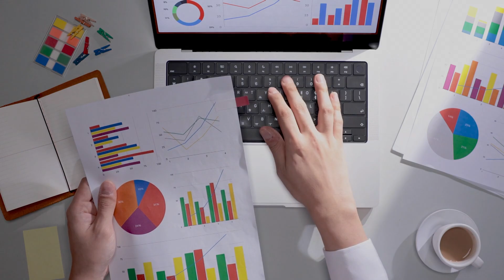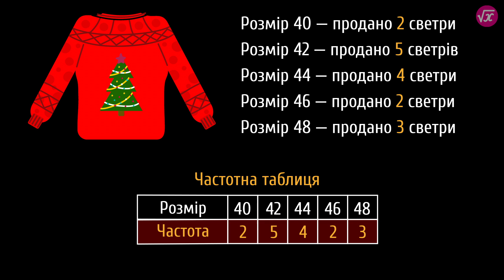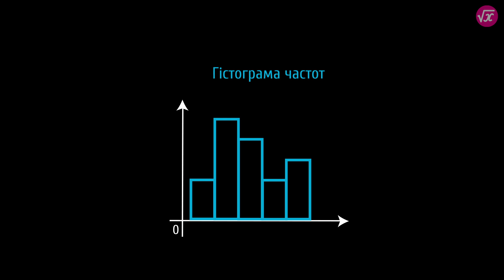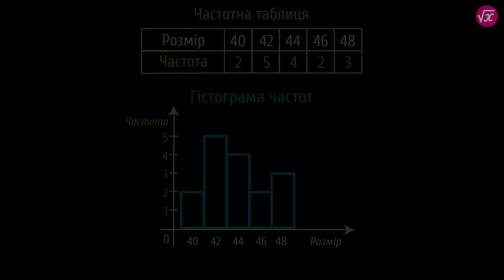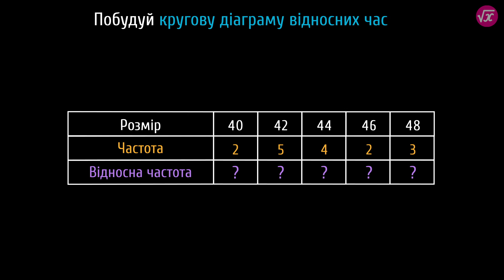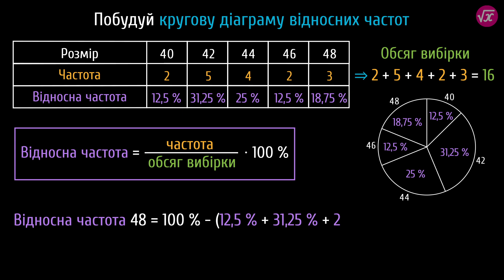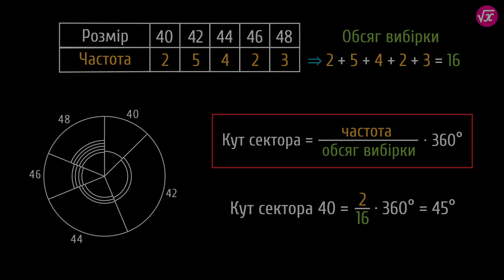Графічне зображення статистичних даних #3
Як же подавати статистичні дані графічно?

Із цього уроку ти дізнаєшся:
- які є графічні способи подання статистичних даних;
- як будувати гістограму частот за частотною таблицею;
- як будувати кругову діаграму відносних частот за частотною таблицею.

На порталі Pi-stacja ти знайдеш:
 - додаткові матеріали.

 Таймкоди:
0:00 — тизер
0:41 — частотна таблиця продажу
2:09 — про діаграму та її види
2:29 — будуємо гістограму частот
3:27 — кругова діаграма частот
4:01 — будуємо кругову діаграму відносних частот
6:02 — як знайти кут сектора в круговій діаграмі
6:36 — шпаргалка

Сценарій: Ольга Толстова
Озвучування: Олександр Пантілєєв
Тизер: Ольга Толстова, Олег Торба
Консультування: Яна Тараненко, Світлана Дзиба
Підсумкова графіка: Олег Торба
Монтаж: Олег Торба
Редагування звуку: Олександр Пантілєєв, Олег Торба
Анімація: Олег Торба
Редагування тексту: Аліна Несторак

ID: plalg523 / alg50232